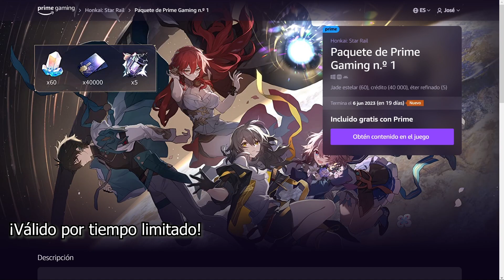CÓDIGOS HONKAI STAR RAIL - MAYO 2023